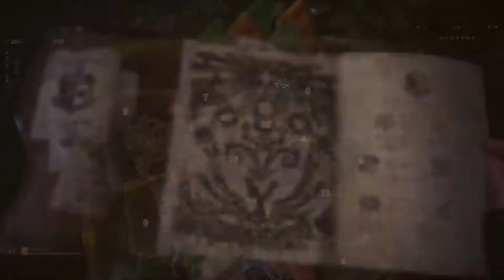Monster Hunter World Tribu Grimalkyne Bosque Primigenio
Hola muchachones, en este video les muestro el recorrido para llegar a la primera tribu de los Grimalkyne, personajes que ayudaran a mejorar las habilidades de nuestro camarada, esta primera habilidad es la noctiluca sirve para deslumbrar wyverns y otras criaturas.